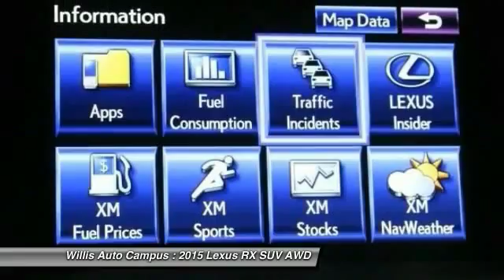2015 Lexus RX Des Moines IA LL5R371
2121 NW 100th St.

CERTIFIED PRE-OWNED, CLEAN AUTO CHECK, and AWD. brbr-HDD Navigation System. br-Advanced Voice Command. br-Heated and Ventilated Front Seats. br-Intuitive Parking Assist. br-Power Moonroof / Sunroof. brbrPremium Package. brbrLexus has outdone itself with this good-looking 2015 Lexus RX. The quality of this wonderful RX is sure to make it a favorite among our educated buyers. brbrLEXUS CERTIFIED PRE-OWNEDbrbr Lexus Certified Pre-Owned means you not only get the reassurance of a 3yr/100,000 mile limited warranty, but also a 161-point inspection/reconditioning, 24/7 roadside assistance, trip-interruption services, loaner car, complimentary oil/filter change, and a complete CARFAX vehicle history reportbrbrAll of our Certified Pre-Owned programs involve a stringent inspection and reconditioning process, along with the Willis complete auto detail that brings each vehicle to a level that meets or exceeds manufacturer standards. BrbrAmong the benefits of owning a CPO vehicle are: br-Warranty coverage up to 6 years or 100,000 miles br-161+ Point CPO Quality and Safety Inspection br-Privileges similar to new car owners br-24 Hour Roadside Assistance br-Trip interruption service.brbr*Prices do not include tax, title, license, dealer fees or dealer installed options. The prices shown above, may vary as will incentives, and are subject to change. Call or email for complete vehicle specific information. Vehicle availability subject to prior sale.